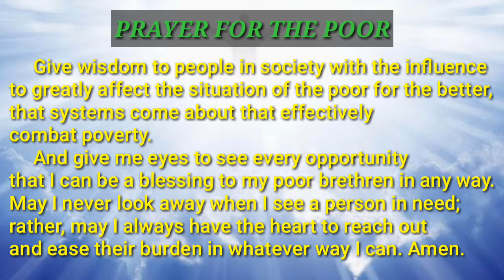PRAYER FOR THE POOR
Your connection to GOD who is near

Prayer.
Too busy to do it?
Or too busy to do without it?

Jesus said, "What profit is there for one to gain the whole world yet lose or forfeit himself?" Take time off from your busy life and slow down. Take confidence in the presence of the God who loves you.

Decide to Pray.
Today.